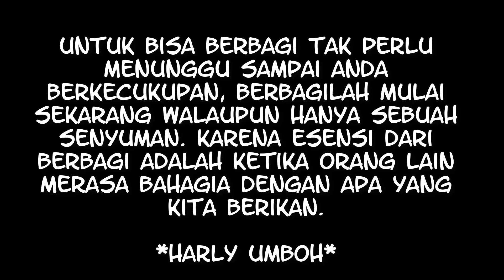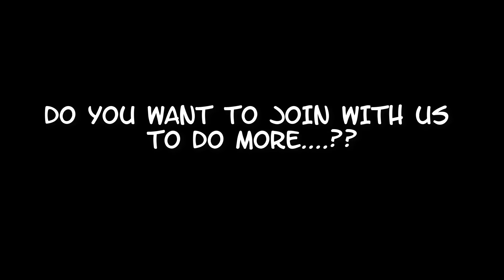BORONG JAJANAN INI!! Buat Mereka Yang Membutuhkan Kita :)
BISMILLAH

Hai Guys :) Smoga Video Ini Bisa Menghibur & Menginspirasi KITA serta Bermanfaat Bagi Orang Banyak :)